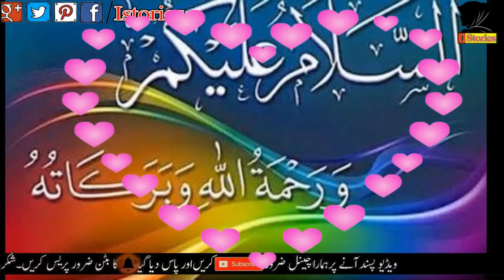Meri kahani Meri Zabani | SHADI | Shaadi Kiyo Nhi kr Sakti | i Stories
Khawateen o hazart aaj ki video main apke sath sachi kahani share krain ga jis mai apko btaya jay ga ke yeah khubsurat ladki kiyh kahti hai ke main shadi nhi kr skti.SHAADI na krne ke pichay kiya reason hai.janay ke liay iss shadi video lo end tk daikhain.meri kahani meri zubani yeah shadi ki sachi kahani hai. is video ko lazmi end tk dekhtay rhna bohat bohat shukrya.

Basic Details About Video

Voice:- Noshi Khan

Mixing Editing By Noshi Khan